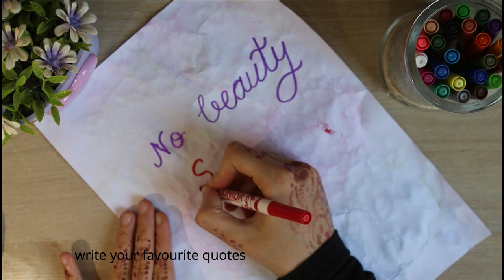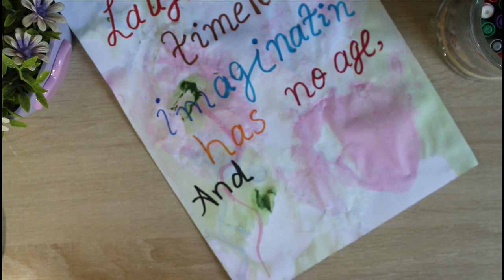How to do Bubble Painting Technique | Basic Easy Fun Art | easy tutorial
Hello Friends,
I am an artist who likes to think of something creative and imaginative.

Title: Bubble Painting Technique: Creating Beautiful Art with Bubbles

Introduction:
"Welcome back, art enthusiasts! Today, we have an exciting and unique painting technique to share with you: Bubble Painting! Get ready to unleash your creativity and create stunning, abstract artworks with just a few simple materials. In this video, we'll guide you through the step-by-step process of using bubbles to make mesmerizing patterns . So, let's dive in and discover the fascinating world of Bubble Painting!"

Materials Needed:

plastic glass
Acrylic paints in various colors
Dishwashing liquid or bubble solution
Drinking straws
Water
Protective cover for your workspace
Paper towels or rags for cleanup
Step 1: Preparing Your Workspace
Before we start, it's important to protect your workspace from any potential mess. Lay down a protective cover, such as a plastic sheet or old newspaper, to avoid any accidental spills or stains.

Step 2: Preparing the Bubble Mixture
In a shallow container or tray, mix a small amount of dishwashing liquid or bubble solution with water. Aim for a consistency that produces stable and long-lasting bubbles. Gently stir the mixture to avoid creating excessive foam.

Step 3: Adding Paint to the Bubble Mixture
Next, add a few drops of acrylic paint to the bubble mixture. Experiment with different colors to create a vibrant and dynamic palette. Be sure not to add too much paint, as it may hinder bubble formation.

Step 4: Blowing Bubbles
Dip one end of a drinking straw into the bubble mixture. Position the straw  and blow gently to create a cluster of bubbles. put the paper on the bubbles leaving behind beautiful patterns.

Step 5: Capturing the Bubble Patterns
Allow the bubbles to settle on the paper for a few seconds. As the bubbles burst, they will create intriguing textures and designs. Be patient and let the magic happen! You can experiment with different blowing techniques, bubble sizes, and densities to achieve various effects.

Step 6: Repeating the Process
Continue blowing bubbles and capturing their patterns on the paper. Feel free to layer different colors, overlap bubbles, or create gradients for more depth and complexity in your artwork. Don't be afraid to get creative and explore various bubble placement and painting styles!

Step 7: Drying and Final Touches
Once you're satisfied with the composition, set aside the artwork to dry completely. Depending on the thickness of the paint and the ambient conditions, drying times may vary. Once dry, you can add any final touches, such as additional brushwork, splatters, or embellishments, to enhance the overall composition.

Conclusion:
"Congratulations, you've mastered the Bubble Painting Technique! By incorporating bubbles into your artistic process, you've created a unique and visually stunning artwork. Remember, this technique allows for endless experimentation, so don't hesitate to explore new color combinations, bubble sizes, or even try different blowing tools. We hope you've enjoyed this tutorial and are inspired to create your own bubble masterpieces. Happy painting!"

The Viewpoint of life: Emotions, love, life, Relationship
Available in kindle, paperback and Hardcover formets...